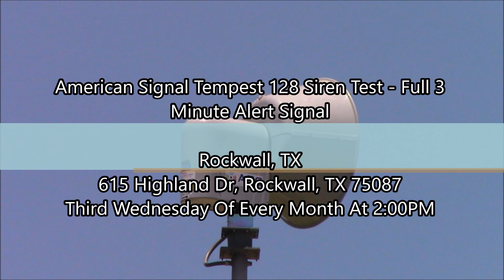ASC T-128 | Full Alert | Rockwall, TX (Siren Test) 6/17/20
Explaining: This is a newer shiny ASC T-128 that was replace the ACA P-10 i got my first one, last time it went Attack before Alert but now it did changed and i remember the other days ago it went Two times of the Alert signals two times in a roe. I just met OWS Crazy1 for to decide to do this new one.

Technical info:
Cameras: Canon VIXIA HF R800 (main video)
Testing: 2:00 PM Third Wednesday Of Every Month
Date recorded: 6/17/20